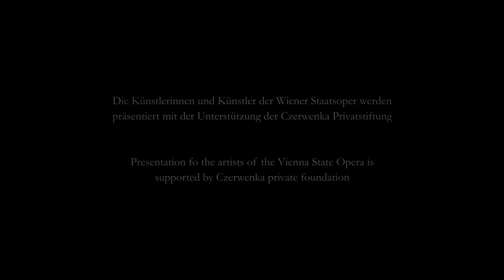Interview Olga Peretyatko